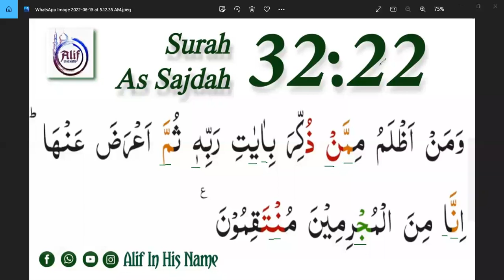Lesson #20 Surah As Sajdah 32: Ayah 21|سورةالسجدةحفظ